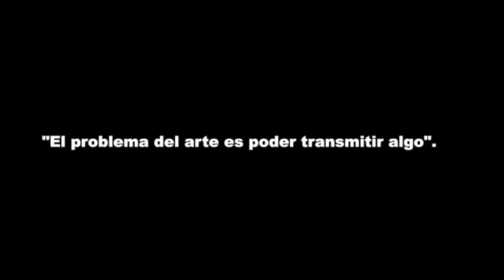Roger Von Gunten